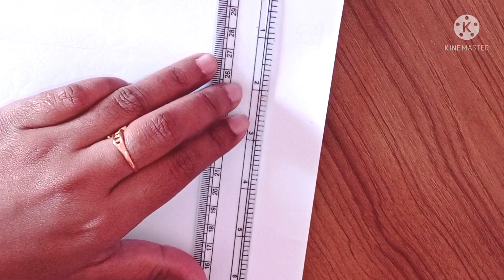Nokshi Katha design drawing// phullkari dupatta design drawing.